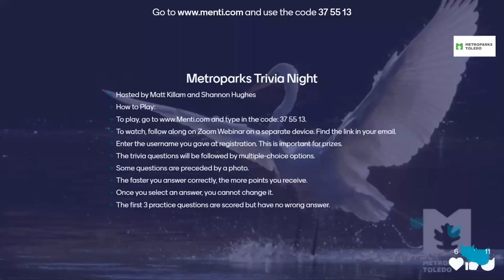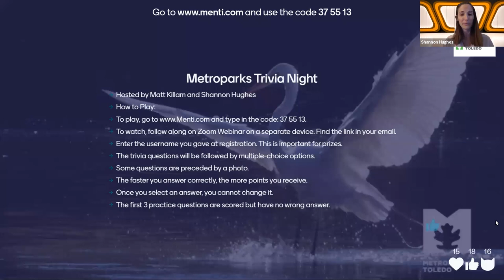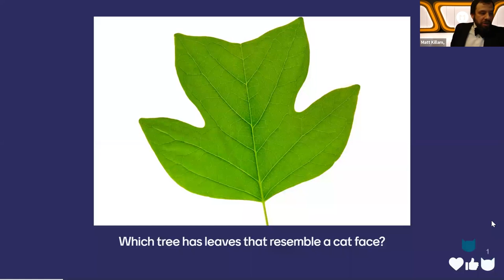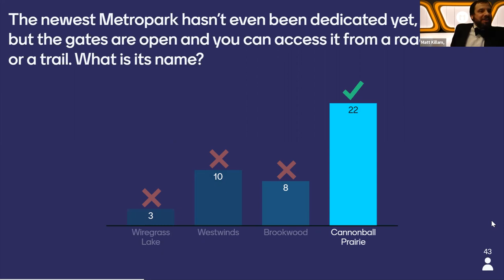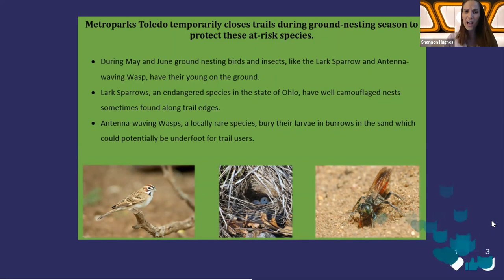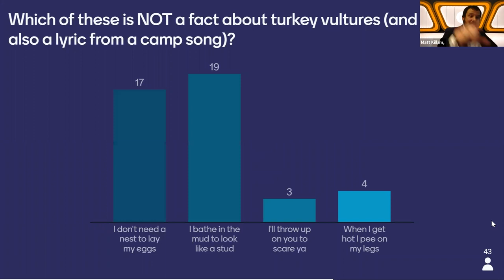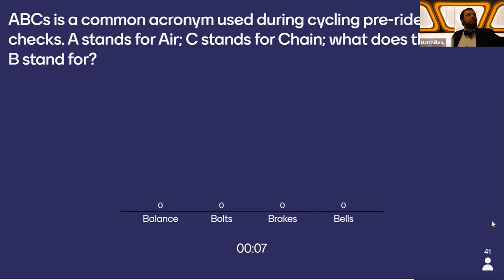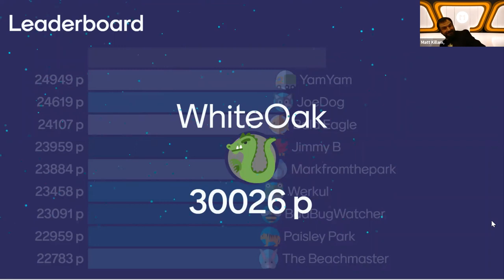Metroparks Trivia May 14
Video of the May 14 installment of Thursday Night Trivia.